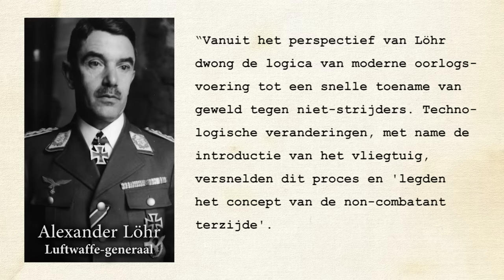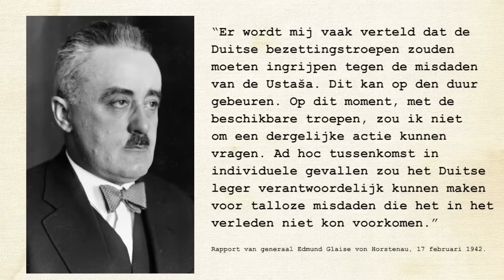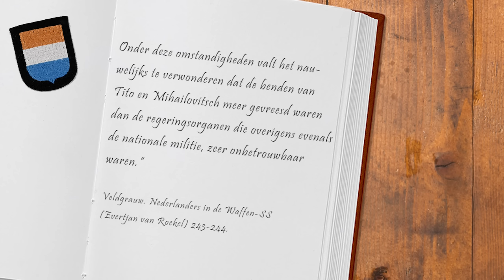Waarom de Duitsers WALGDEN van het Kroatische geweld in de Tweede Wereldoorlog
De Onafhankelijke Staat Kroatië (NDH), zo heette Kroatië tijdens de Tweede Wereldoorlog. Wat gebeurde er in Kroatië tijdens WO2? De Onafhankelijke Staat Kroatië (NDH) werd opgericht toen de Duitse invasie van Joegoslavië nog gaande was. Onder leiding van de Ustaša-organisatie onder leiding van Ante Pavelić pleegden de Kroatische ultranationalisten vele misdaden tegen het Servische en Joodse volk. De Duitse Wehrmacht was gestationeerd in het gebied en was niet zo happig op het Ustaša-geweld. In deze video leer je meer over het Duitse perspectief op de Tweede Wereldoorlog.

BRONNEN
– Wehrmacht Perceptions of Mass Violence in Croatia, 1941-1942, The Historical Journal, Vol. 44, No. 4 (Dec., 2001), 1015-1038 (Jonathan E. Gumz).
– Picturing G-nocide in the Independent State of Croatia (Jovan Byford).
– Veldgrauw. Nederlanders in de Waffen-SS (Evertjan van Roekel).

IMAGES
Part of the tumbnail image screenshot from motion picture: Dara of Jasenovac (2021).

SOUNDS
Freesound.org.